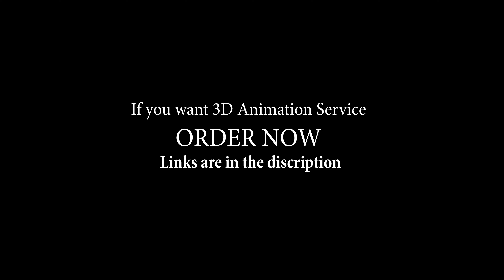Low Poly Medical Equipment 3D Product Animation | Blender 2.91 | FAD Tutorials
My Name is Arslan Arif. I am Professional Mechanical Engineer. FAD Tutorials can help you to achieve your ambitious goals faster, realize your ideas and increase the value of your projects thanks to a high level combining product 3d animation and motion design. I have 4 years of experience working on different freelancing sites.

Skype:
cid.c2f0d38cd40c72d

In FAD Tutorials (Film Arts & Design By Arslan Arif) you can learn different skills like video editing, 3d animation, Mechanical 2d and 3d design and 3d modeling and realistic rendering. We use different software like adobe after effects, adobe premiere pro, Blender, AutoCAD, Solidworks, Unity and Anysis.
This is a 3d Low Poly Medical Equipment Product Animation professional advertisement. The entire process will happen in Blender 2.8 and be rendered completely with the brand new EEVEE real-time render engine. This reel features outstanding 3D motion graphics created by Arslan Arif.
Blender is a free, powerful, and feature-rich 3D software that can be used as an alternative to programs like keyshot, C4D, 3DS Max, and Maya.